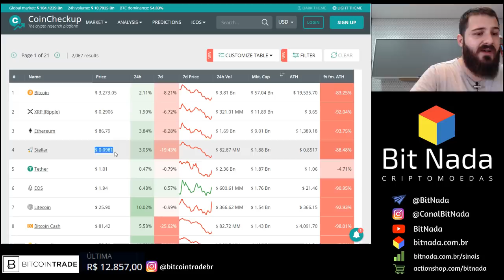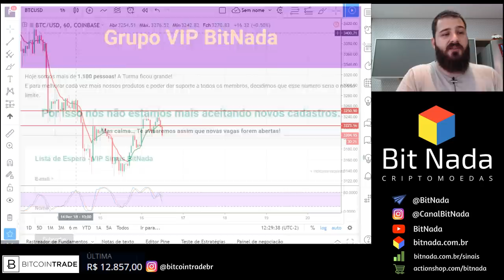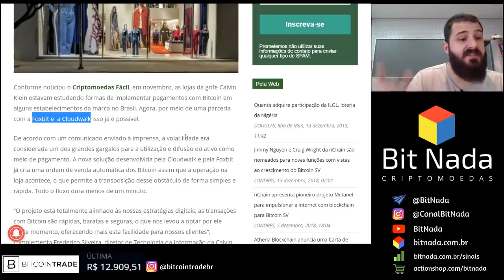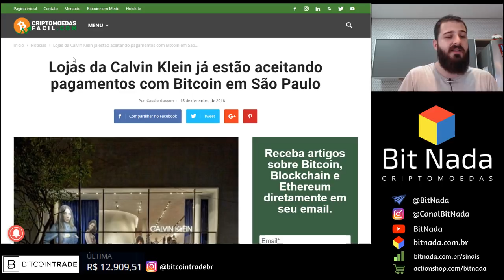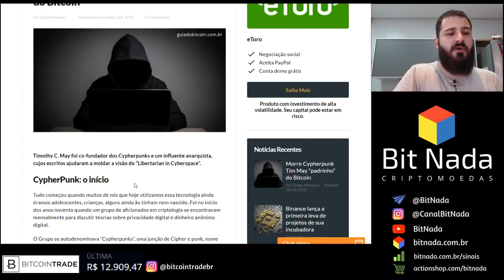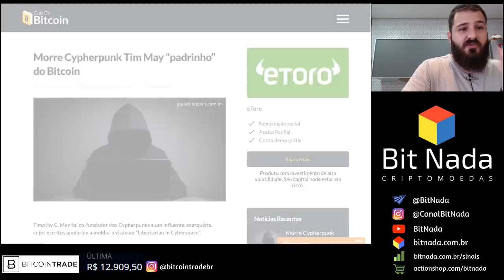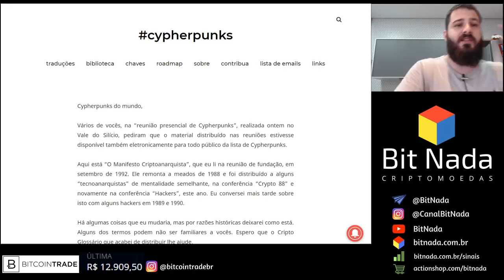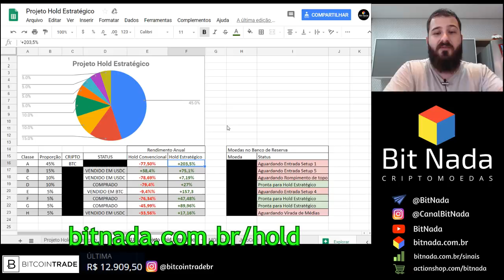Mercado de Cripto! 16/12 O Manifesto Criptoanarquista / CK aceitando Bitcoin